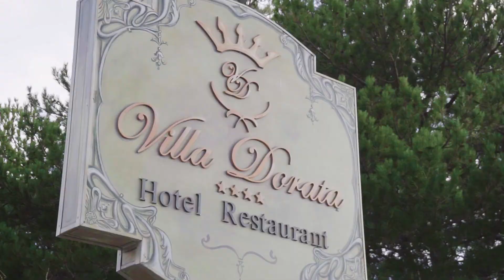Villa Dorata Etna - Le restaurant préféré de Etna3340 - Voyage Sicile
COMMENT VISITER LE MONT ETNA. VOUS ÊTES EN SICILE ET SOUHAITEZ FAIRE UNE VISITE DE L'ETNA.

Nous proposons la randonnée et l'ascension au sommet du Mont Etna en Sicile, des excursions quotidiennes en jeep à travers des coulées de lave, sur les cratères actifs, en partie sur des pistes hors route.

Il y a beaucoup de choses à faire lorsque vous découvrez un nouveau lieu. Le plus dur ? Savoir par où commencer !

Nous proposons les meilleurs itinéraires, vous permettant de rechercher moins et profiter davantage.

Notre tour quotidien en jeep 4x4 est idéal pour découvrir de façon complète le volcan sur plusieurs aspects, avec un mixte de 4x4 et randonnées faciles.

Au cours de nos excursions nous visitons les tubes de lave produits par le volcan pendant les éruptions, vous entrez dans le volcan avec casque et torche.

Découvrez avec nous les gorges laviques des rivières Alcantara et Simeto, des lieux d’une rare beauté ou vous pouvez vous baigner après la randonnée.

Si vous êtes des randonneurs experts recherchant l’action, des émotions fortes et un souvenir inoubliable, l’excursion aux cratères sommitaux ou l’itinéraire ouest c’est pour vous.
Excursion Etna pour croisiéristes au départ de Catane.

En hiver: tour en 4x4, accompagnement hors piste en snowboard, ski de randonnée ou raquettes à neige.

Pendant les éruptions: découvrez avec nous les meilleurs points de vue au bon moment, on s'approche en sécurité de l'activité éruptive au coucher du soleil et de nuit.